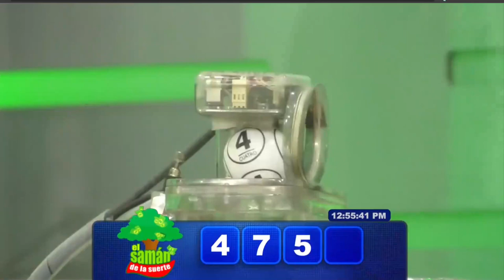SAMÁN DE LA SUERTE Resultado del LUNES 11 de abril de 2022 ✅🥇🔥💰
Hola buenas tardes, te presentamos los resultados de las loterías y chances en Colombia, vamos con el Resultados del Chance Samán de la suerte del LUNES 11 de abril de 2022.